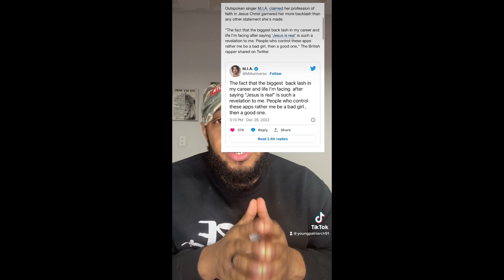Hindu rapper M.I.A receives backlash for accepting Jesus!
🏪Shop UNPOPULAR DEMAND MERCH
young-patriarch-Merch.creator-spring.com

🎶SHOP “HopeBoy Cooking Up Kingdom” Mixatape  🔥NOW ON ITUNES